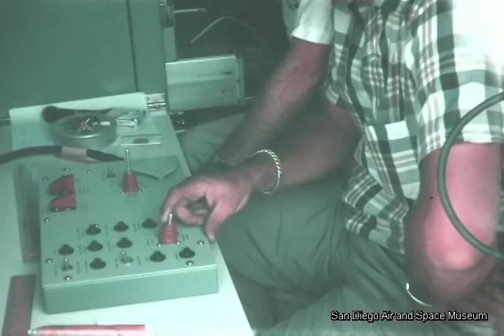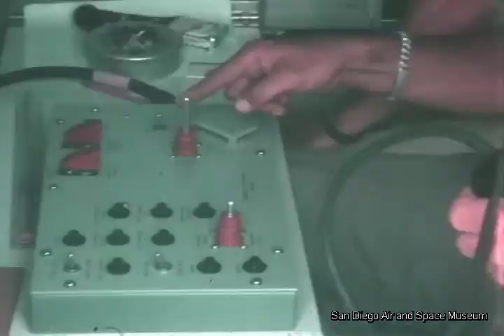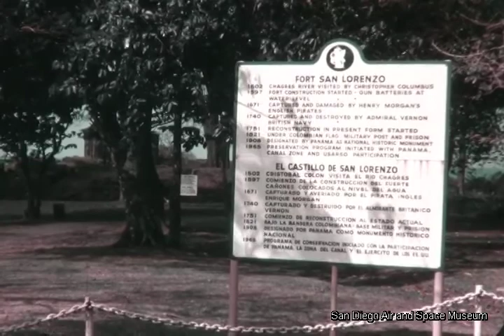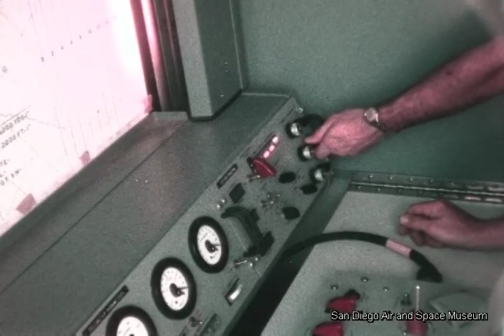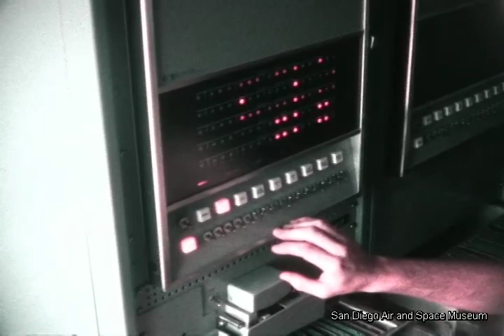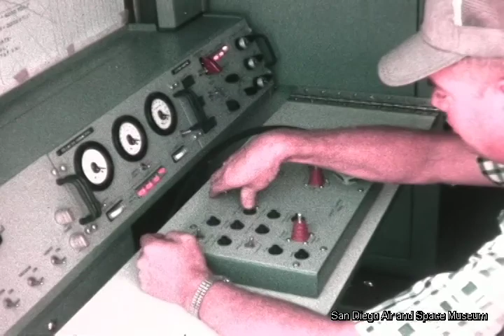Ryan Firebee Drone UAV Footage F 1165